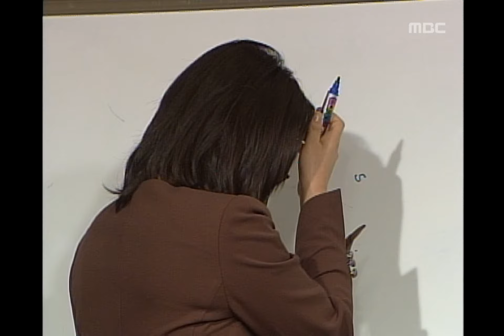Guys n girls, 270회, EP270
올가미반지